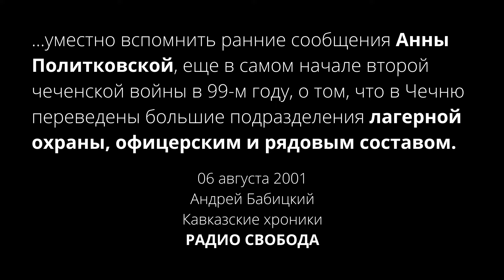Лекция «Женщина и война». ЧАСТЬ I. Полина Жеребцова.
Полина Жеребцова. Женщина и война. Университет. Лекции. Чеченская война. Геноцид русских. Геноцид русских в Чечне. Геноцид нечеченцев. Геноцид чеченцев. Чеченский дневник. Школа жизни. Дневник Полины. Чечня. Джохар Дудаев. Ичкерия. Борис Ельцин. Россия. Грозный, дневник, Ичкерия. Русские. Чеченцы. Многонациональный край.  Чечня. Грозный.  Мирные люди. Война. Бомбы.

В 2013 году Полина получила политическое убежище в Финляндии. Занимается правозащитной деятельностью. Финалист премии имени А. Сахарова «За журналистику как поступок» 2012 год. Полина родилась в многонациональной семье на территории Чечено-Ингушской АССР, в городе Грозном. Во время военных кампаний за пределы Чеченской Республики не выезжала. С началом войны 1994 года в Чеченской Республике девятилетняя Полина Жеребцова начинает вести личный дневник, в котором описывает происходящие исторические события. В октябре 1999 года, в результате ракетного удара российских войск по рынку в городе Грозный, Полина Жеребцова получила ранение средней тяжести. Дневники Полины Жеребцовой, собранные в книге «Муравей в стеклянной банке», прошли в финал премии ANGELUS (Польша, 2019), вручаемой за высокие достижения в области литературы и культуры.

Полина Жеребцова пишет в документальном жанре, где свидетельство очевидца превыше всего. Отмечая традиции русской литературы в творчестве Жеребцовой, публицист Андрей Десницкий пишет, что «ее военная проза блестяще раскрывает всю беззащитность маленького человека перед бездушной системой и заставляет глубоко задуматься о смысле бытия». С 2018 года Полина Жеребцова пишет картины маслом. Выставки ее работ проходят в Северной Европе.